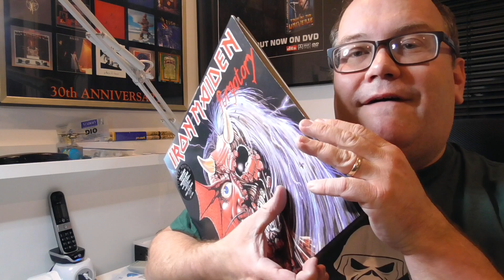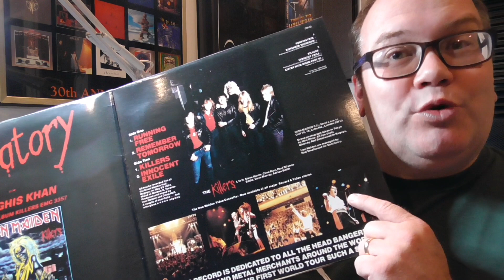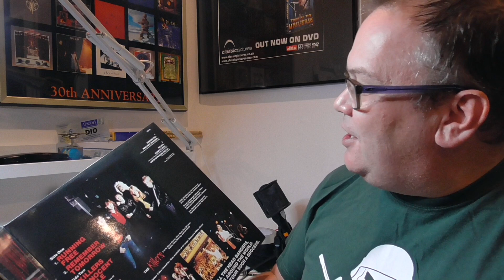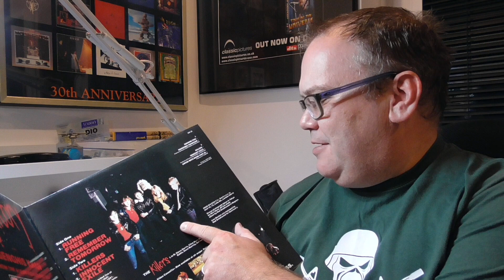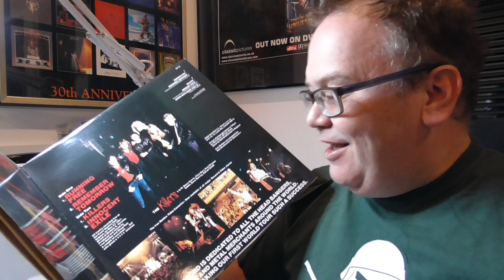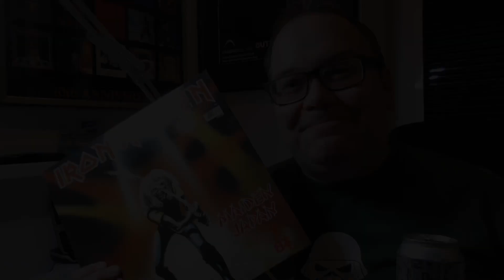Iron Maiden - Maiden Japan EP review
On the eve of Iron Maiden's new album "Senjutsu" being released, lets revisit their first Japanese adventure, the "Maiden Japan" EP.